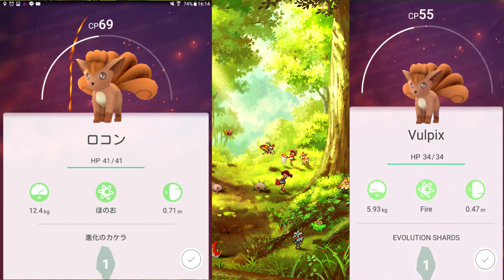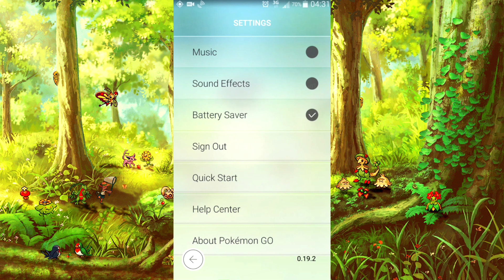Pokemon Go In-Depth Analysis of Leaks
Pokemon Go In-Depth Analysis of everything that leaked and information you might have missed by just watching the videos, also I would like to encourage you all to support Darkathion who gave us this amazing leak and got banned from beta Please support and subscribe.

Have any news not posted here yet, or have opinions on what you want to see next?